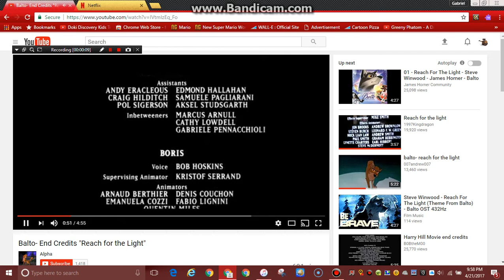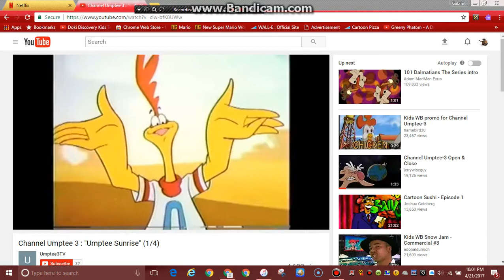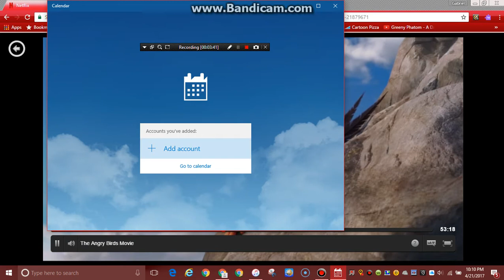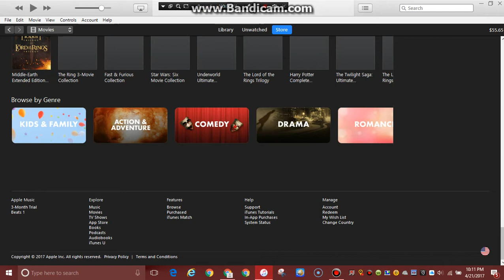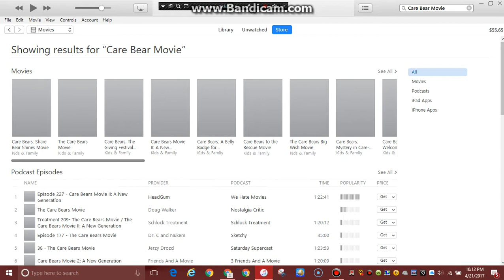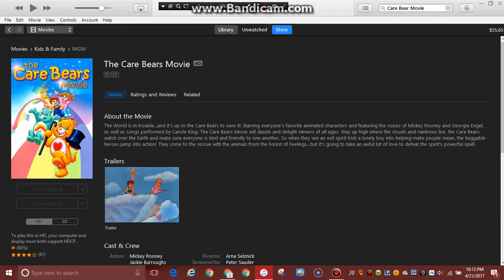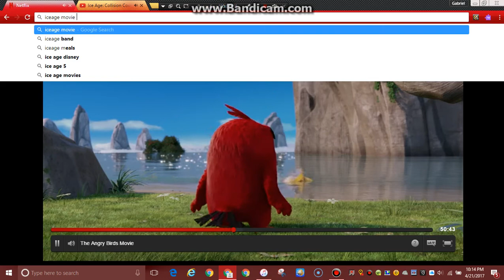New Friends Pua and Hei Hei from Moana are ready